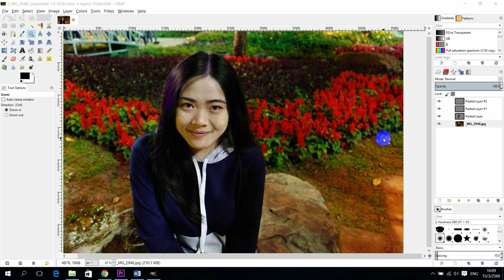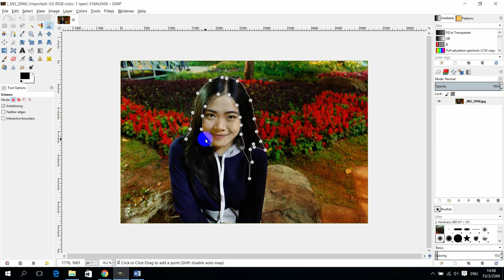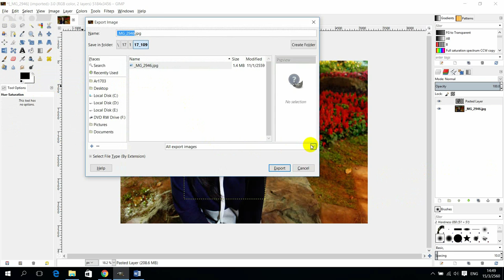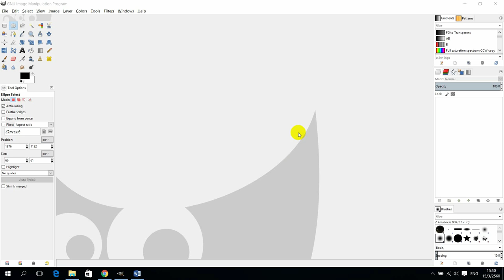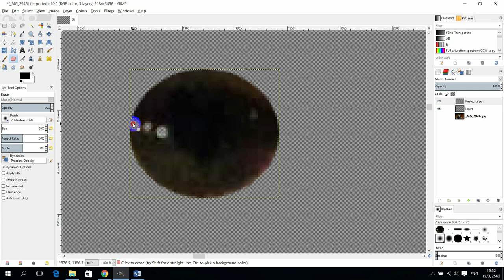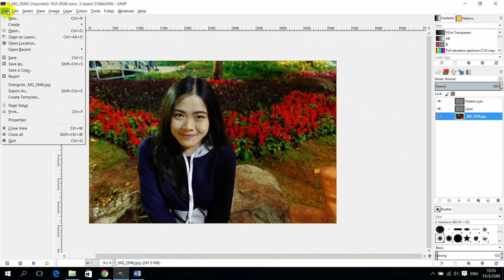Workshop : เทคนิคการตกแต่งภาพถ่าย